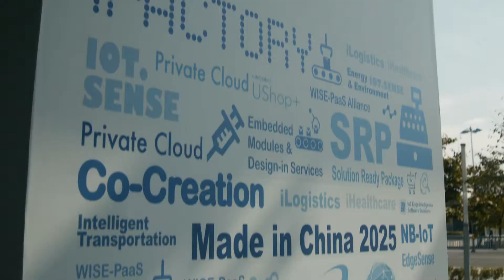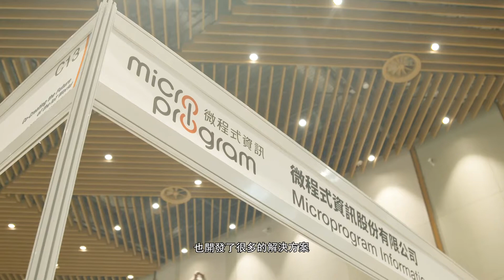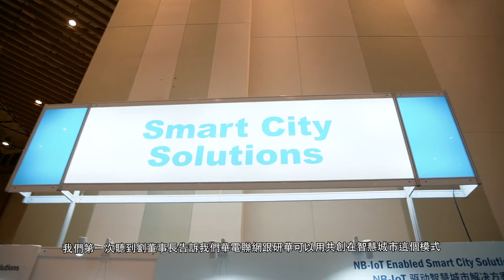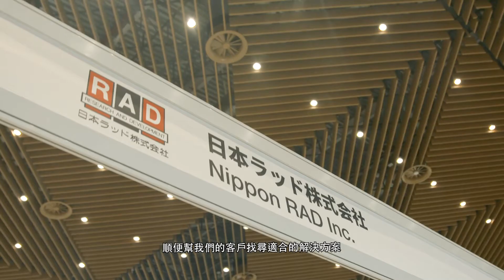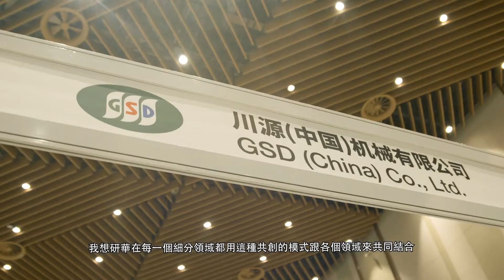2018年研華共創峰會- 共創夥伴觀點 (CH)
在物聯網發展的三個階段，研華正從硬體供應商向服務供應商轉型，我們攜手來自各個行業的合作夥伴，積極參與專注於不同領域的解決方案共創。為促進這一共創生態圈，研華於2018年底邀請各行業生態夥伴參與2018年研華物聯網共創峰會。在這激動人心的行業盛會中，研華將自己定位為平台角色，與夥伴們展示各行業內服務以及與業內最傑出的解決方案。